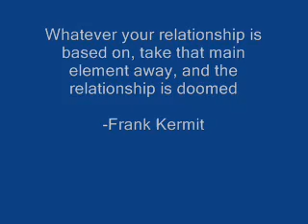Frank relationship quotes video to the music of Penny Lane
A series of Relationship Quotes from Frank Kermit